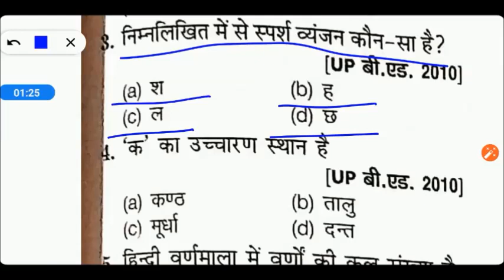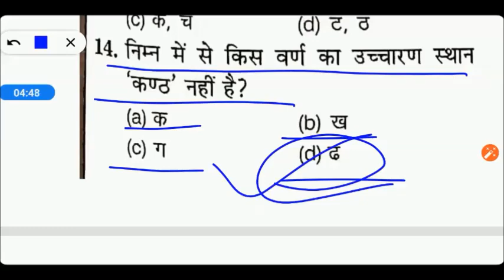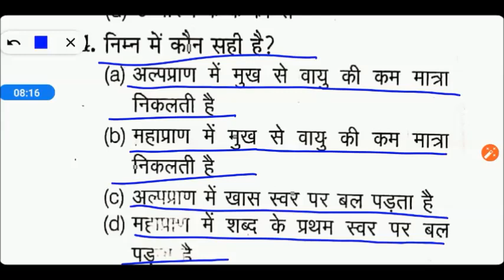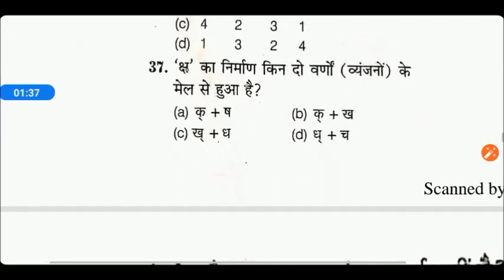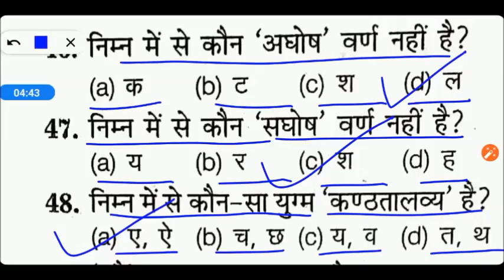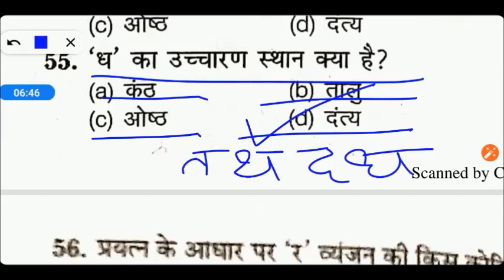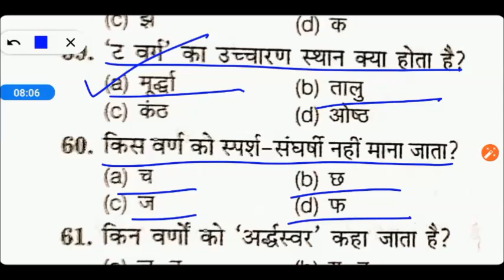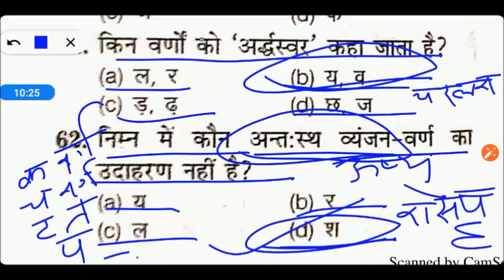B.ED HINDI COMPLETE PAPER || B.Ed 2021 Hindi Preparation || My Commerce Info || By Varsha Mittal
B.Ed Entrance Important Books Links here:

UP B.Ed. Commerce Group Guide 2020
Delhi University B.Ed. Joint Entrance Exam 2020
15 Practice Sets UP B.Ed KALA Varg (Solved Model paper 2019)

15 Practice Sets UP B.Ed Vigyan Varg 2020